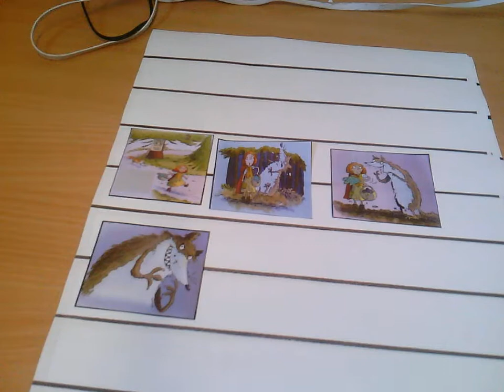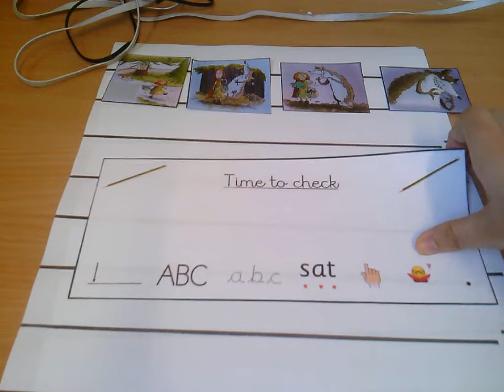English -Wednesday 13th January 2021